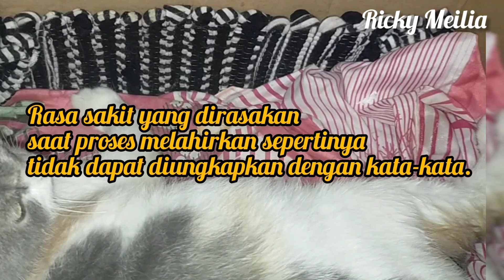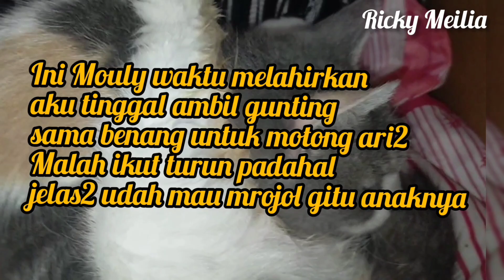menolong kucing melahirkan ,ngeri sedih bahagia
Tolong bantu support aku ya, support kalian bikin aku makin semangat berkarya dan semoga bermanfaat

Kucing melahirkan lucu bayi kucing botak / kucing tanpa bulu??

Alhamdulillah terima kasih atas doanya Mouly lahiran dengan lancar
Berikut menit saat persalinan Mouly
8:50 = lahir anak pertama
12:33 = Lahir anak kedua (gak ada bulunya)
14:24 = lahir anak ke tiga
14:59 = memotong Ari-ari kucing
19:11 = Memotong bulu di sekitar puting kucing
20:30 = Lahir anak Ke empat gak ada bulunya lagi